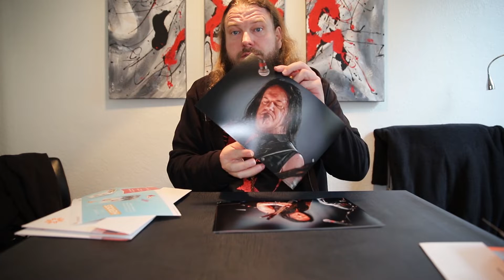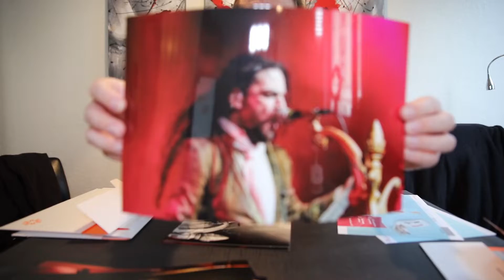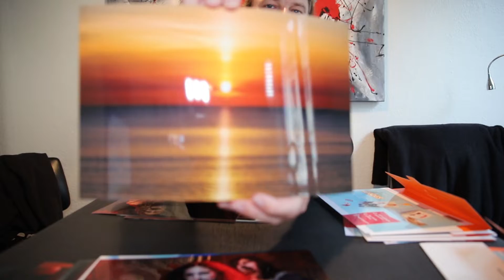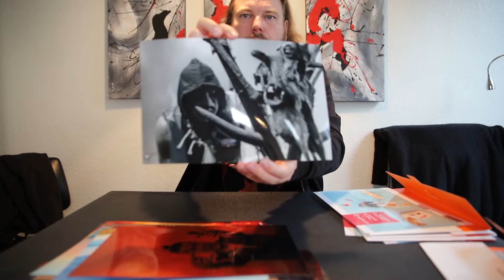Unboxing photo printouts from Heavy metal concerts, I am Morbid, Vital Remains. Fleshgod apocalypse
I have gotten some of my concerts photos printed out, I ordered them online at a placed called bonusprint. Pictures taken at Morbidfest in Aalborg 28 of April, I Am Morbid, Sadist, Vital Remains. Fleshgod apocalypse, Aalborg 2018, both at Studenterhuset. Valkenrag Aalborg 2018, Omnium Gatherum 2018, both at Platform 4.

You can see the full set of pictures at my Facebook page(link below). Follow me and see more my pictures on: